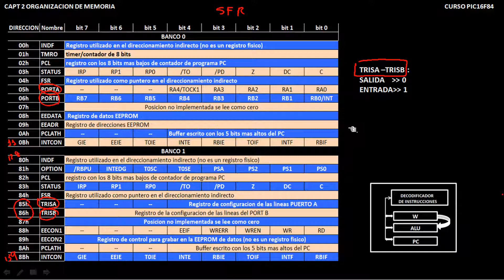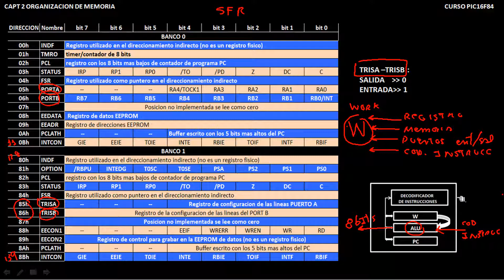CURSO PIC16F84A MAPA FSR CAPT 2 PARTE 2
FSR (function special register) registro de funciones especiales